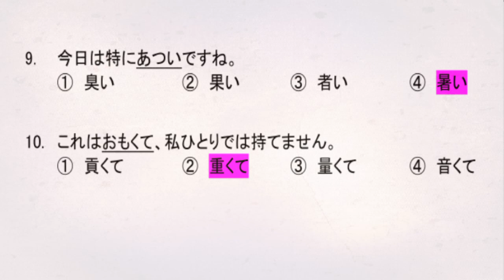JLPT N4 Kanji Test 03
This section covers JLPT N4 100 KANJI Questions!  This video Kanji practice tests for the Japanese Language Proficiency Test level N4. this video is in multiple choice format with 10 questions.